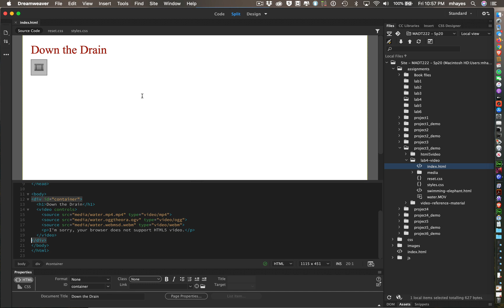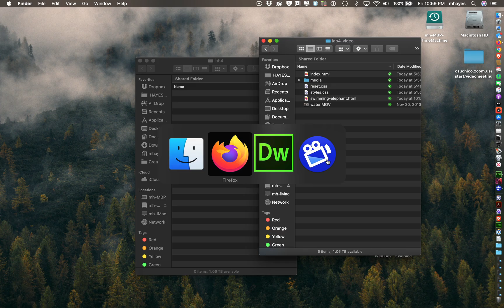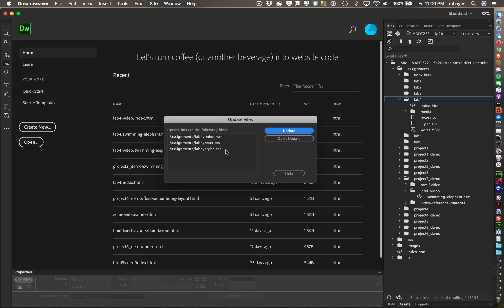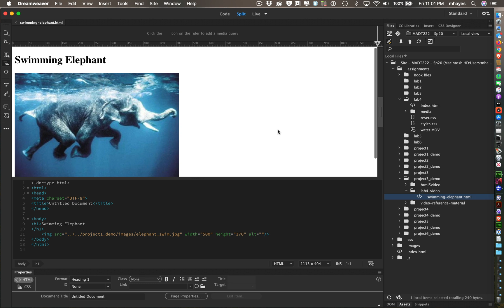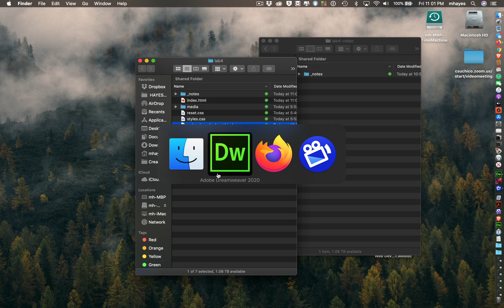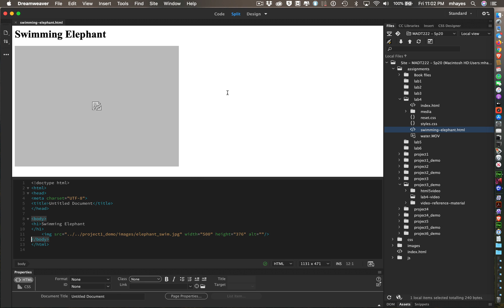Moving Web Files Within Your Root Folder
How to easily move files within your root folder without breaking links or image paths (using Dreamweaver).